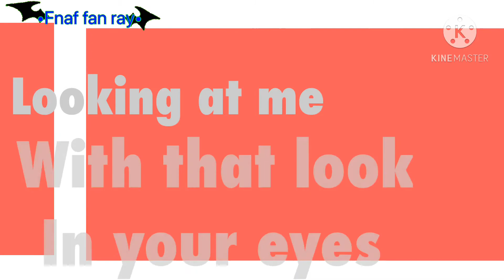Friends meme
Glitchy has a crush on me and I don’t like it-
Anyway inspired by many people
Uhhhh that all bye bye!